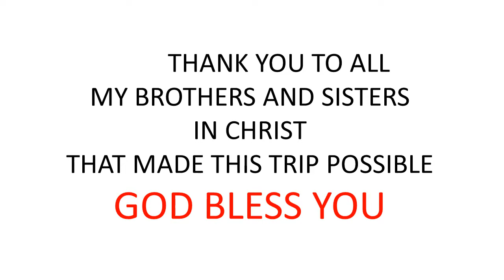Mission work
Guatemala 2018 - Made by Carlos